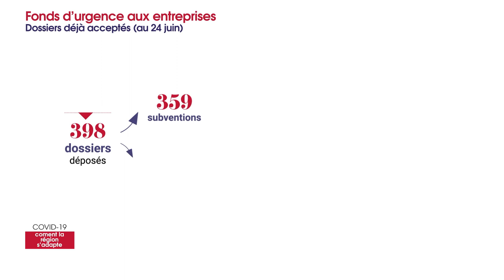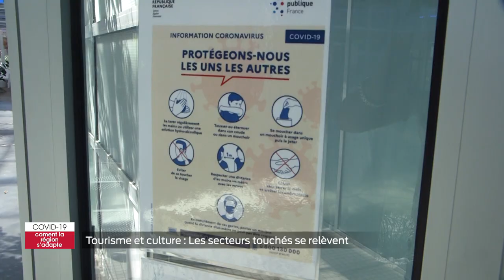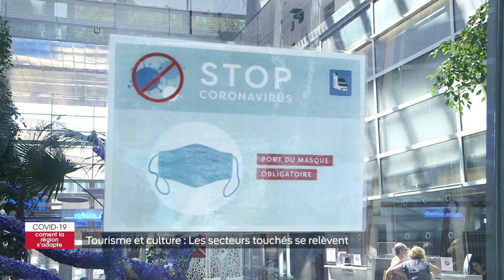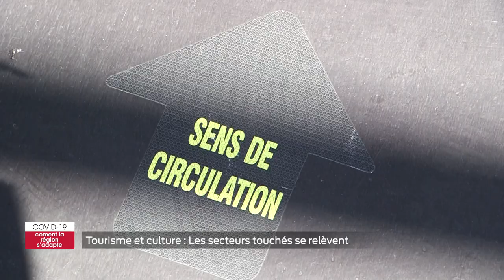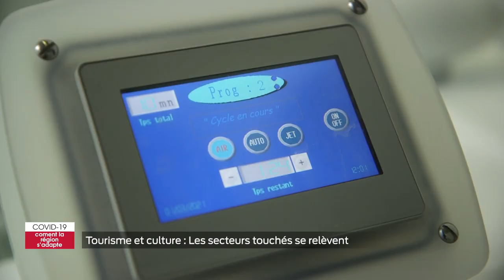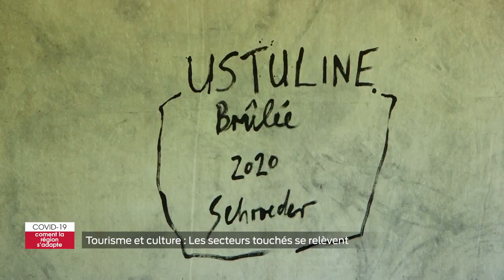COVID-19 : Comment la région s'adapte - Tourisme et culture : les secteurs touchés se relèvent